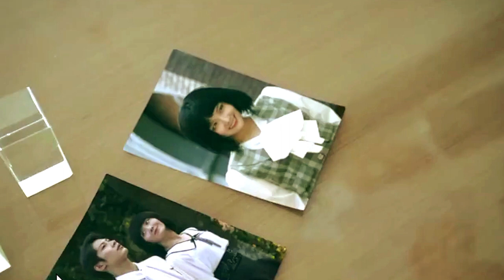அவளது ரெண்டு கன்னம் / Episode 10-12 / Web series factory / Tamil Dubbed / Tamil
Ep 13-15🔗